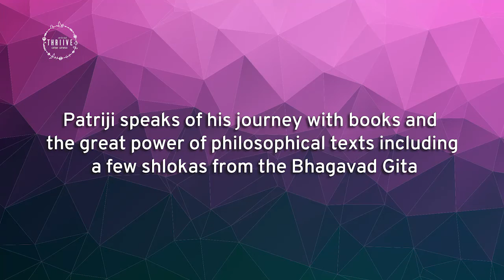Trailer | Patriji On His Love of Literature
Patriji speaks of his journey with books and the great power of philosophical texts including a few shlokas from the Bhagavad Gita.

ABOUT THRIIVE: Welcome to India's First Global Wellness Republic. Connect to our Worldwide Web of Light. Discover a world of Wellness, Art, Meditation, Spiritual Events, Workshops and more. Get access to the largest network of verified healers and therapists.